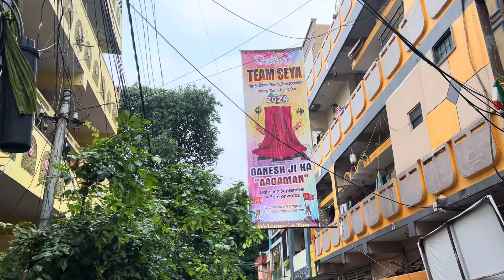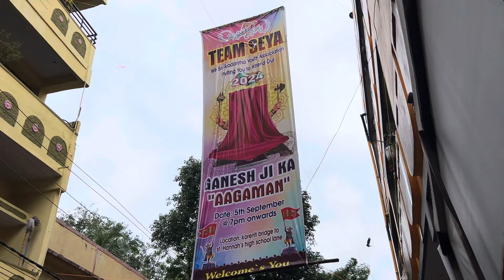Ganesh mandapam kosam karra pooja | GANESH VLOG